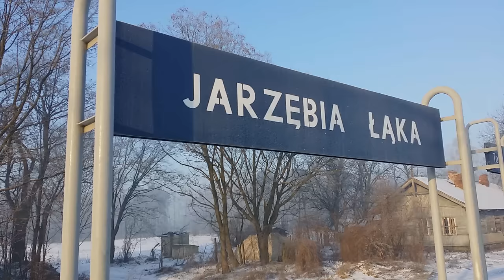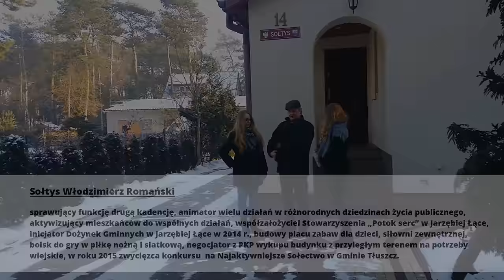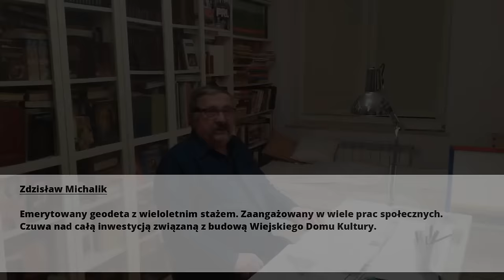Witajcie w Jarzębiej-Łące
Jarzębia Łąka – jedna z większych wsi w gminie Tłuszcz przy trasie kolejowej z Warszawy do Ostrołęki. Dawniej znana wieś letniskowa, z prężnie działającą świetlicą i biblioteką. Przyjeżdżali tu m.in. Hanka Bielicka i Mieczysław Fogg. Obecnie stała się sypialnią dla ludzi pracujących w Warszawie, a jedynym miejscem kultury jest maleńka Filia Biblioteczna. Garstka zapaleńców nawiązując do dawnej bogatej tradycji  wzięła sprawy w swoje ręce i zaczęła zmieniać wygląd wsi. I właśnie tych ludzi chcemy pokazać w naszym filmiku. Dlatego wybraliśmy kategorię – człowiek- Tytuł projektu dotowanego z Programu „Działaj Lokalnie IX” z 2016r. a realizowanego przez nasze Stowarzyszenie „Potok serc” brzmi: „Nasza Wieś – Nasze Bogactwo”, bo naszym największym bogactwem są ludzie, którym się chce działać bezinteresownie dla dobra wspólnego. To oni bogacą nasza wieś o nowe tereny pod plac zabaw, pozyskują środki z projektów na wycieczki i warsztaty dla dzieci, wiją piękne wieńce dożynkowe itd., bo wierzą, że ich działania urozmaicą życie mieszkańców Jarzębiej Łąki, a dzieci i wnuki  będą dumne ze swojej wioski.
Film jest dostępny na licencji Creative Commons Uznanie autorstwa 3.0 Polska